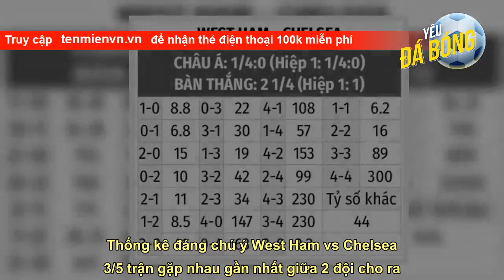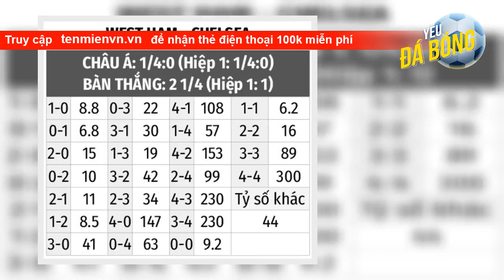Nhận định bóng đá West Ham vs Chelsea, 19h30 ngày 11/2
Thống kê đáng chú ý West Ham vs Chelsea   3/5 trận gặp nhau gần nhất giữa 2 đội cho ra kết quả thắng kèo châu Á.   7/10 trận gặp nhau gần nhất giữa 2 đội có tổng bàn thắng lẻ.   5 trận gần nhất của West Ham có dưới 2 bàn được ghi.   West Ham đã thắng kèo châu Á ở 4/5 trận gần nhất.   Chelsea đã thua kèo châu Á ở 5/7 trận gần nhất.  Thành tích gần đây West Ham vs Chelsea  Thông tin lực lượng West Ham vs Chelsea   West Ham: Cornet, Scamacca, Zouma, Areola chấn thương. Khả năng ra sân của Kehrer còn bỏ ngỏ.   Che